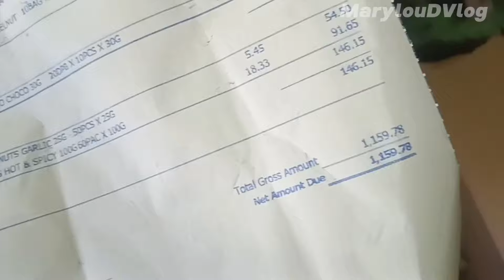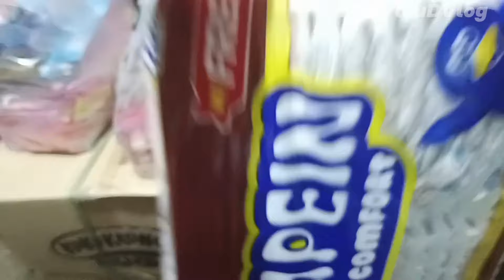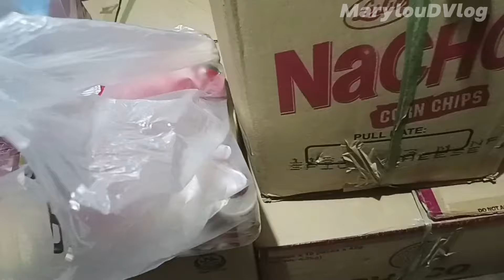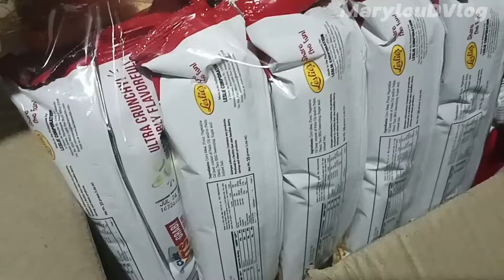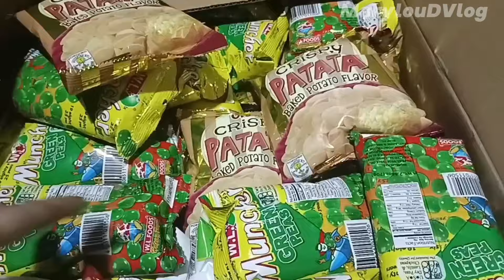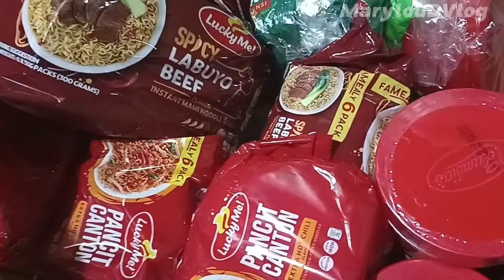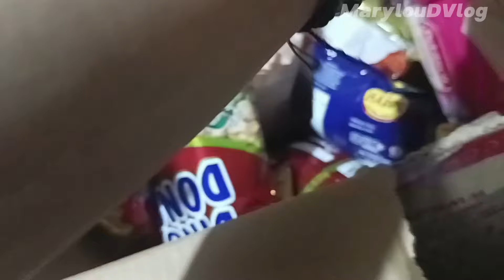Haul & Pricing Groceries From Puregold/Sari-sari Store Business